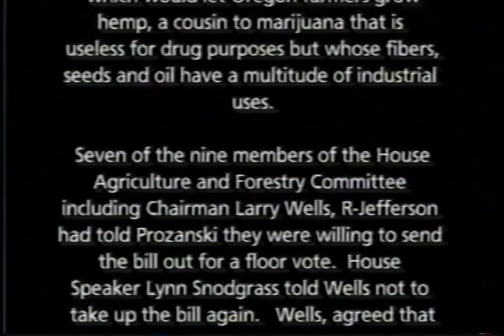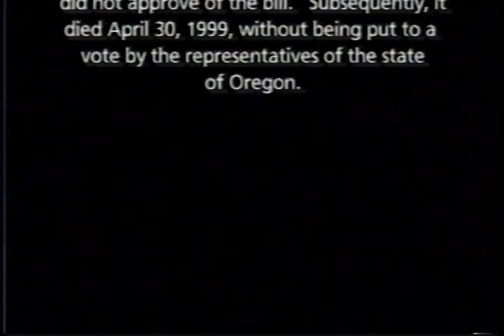Industrial Hemp Testimony at The Oregon State Capitol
Director Rod Pitman chronicles the state of Oregon's historic attempt to legislate the  legalization of industrial hemp.  Although this initial attempt failed, the documentary remains a teaching tool to help citizens of The United States legalize the production of hemp as a alternative to petroleum based products in their state.  Anything that can be made from oil can be made from hemp. Industrial hemp provides food, fiber, fuel, medicine and hemp plastics. If the United States Congress were to allow the individual states to manage the production of industrial hemp, this would produce sustainable jobs to help save the health of the planet as well as local and global economies.

The year is 1999, North Dakota, Hawaii and Minnesota have passed legislation allowing their farmers to grow industrial hemp. The Kentucky Supreme Court has agreed to hear actor Woody Harrelson's case, which challenges Kentucky law that classifies hemp as marijuana.

Floyd Prozanski which would let Oregon farmers grow hemp, a cousin to marijuana that is useless for drug purposes but whose fibers, seeds, and oil have a multitude of industrial uses.

Seven of the nine members of the House Agriculture and Forestry Committee including Chairman Larry Wells, R-Jefferson had told Prozanski they were willing to send the bill out for a floor vote.  House Speaker Lynn Snodgrass told Wells not to take up the bill again.  Wells, agreed that Prozanski probably had the votes to send the bill to the floor.  But, he said, he had hearing on the bill, and would not bring it up for a committee vote unless she approved.

Lynn Snodgrass, Speaker of the House of Representatives for the state of Oregon did not approve of the bill.  Subsequently, it died April 30, 1999, without being put to a vote by the representatives of the state of Oregon.

Doug Ross Presents
in association of
Rod Pitman Productions
Total Running Time: 59:30

Industrial Hemp Testimony
at The Oregon State Capitol
Salem, Oregon
Aprill 22, 1999

Executive Producer: Doug Ross
Producer: Rod Pitman
Associate Producer: Brett Eichenberger
Camera: Brett Eichenberger
Editor: Bret Eichenberger
Director: Rod Pitman

TRIVIA: The large bail of industrial hemp the director "illegally" drove to the hearing to be used as a prop can be seen in the documentary.

Rod Pitman went on to executive produce and secure global distribution for the documentary Hempsters - Plant The Seed starring Merle Haggard, Willie Nelson and Woody Harrelson.  Pitman's film [Director] Norml Life about Medical Marijuana and The National Organization for The Reform of Marijuana Laws is scheduled for release in August of 2011. Both films are distributed by Cinema Libre' Studios.